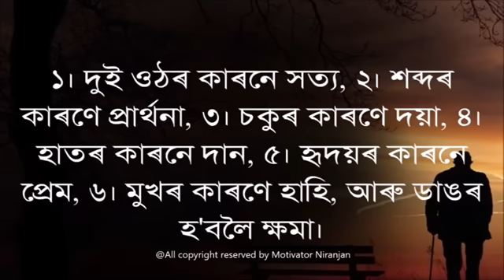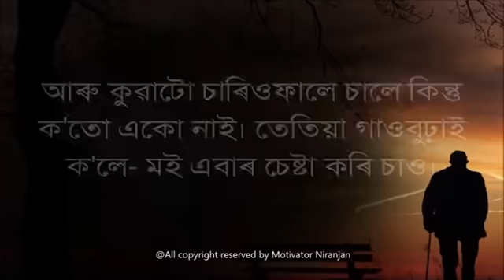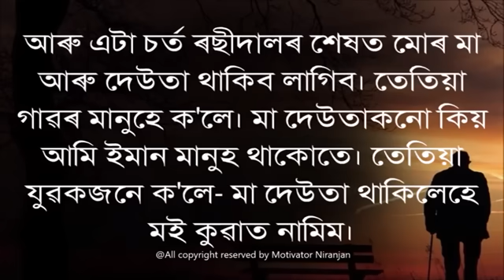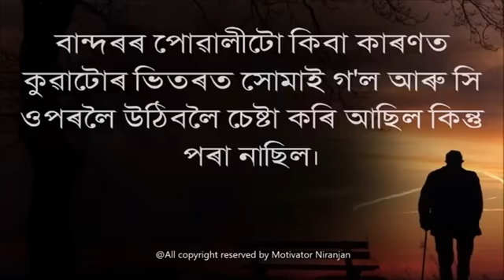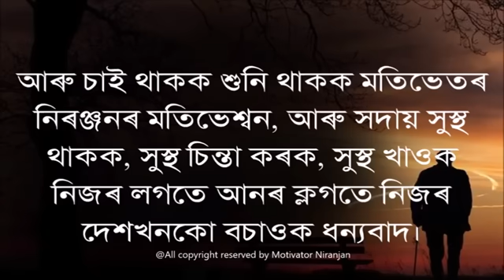কেনেধৰণৰ সন্তানে পিতৃ মাতৃক অশান্তি দিয়ে | HEART TOUCHING MOTIVATIONAL QUOTES | MOTIVATOR NIRANJAN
About this video:
Motivational thoughts to change the society from negativity to positivity.
এই ভিডিঅ'টোত কোৱা কথাখিনি শুনিলে আপোনাৰ মনটো শান্ত হৈ পৰিব, জীৱনত বিভিন্ন সমস্যাৰ লগত যুজিবলৈ সাহস পাব। সেয়েহে মাত্ৰ এবাৰ হ'লেও সম্পূৰ্ণকৈ শুনিব। ধন্যবাদ
Content Writing
Motivational Speech
Voice Over